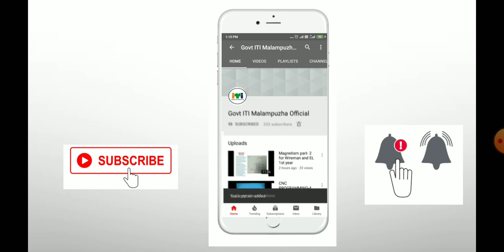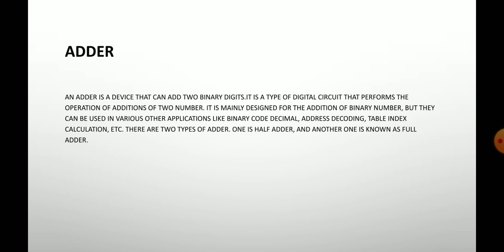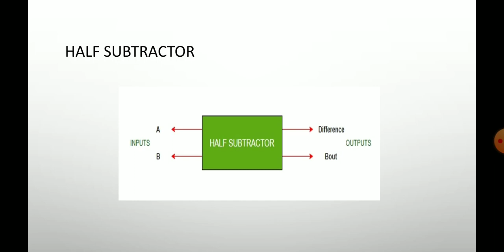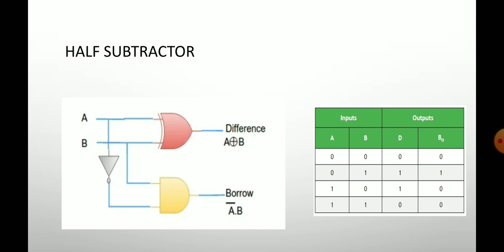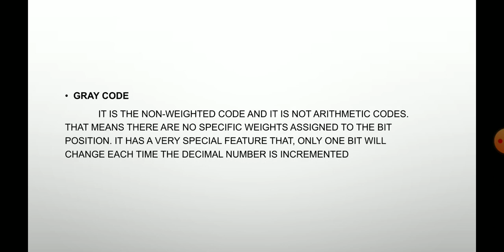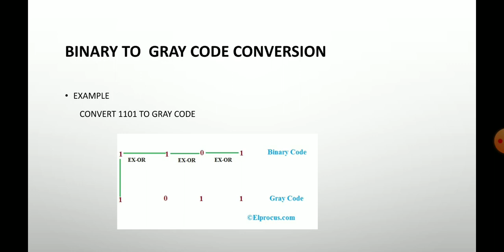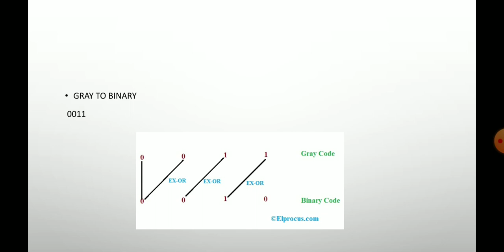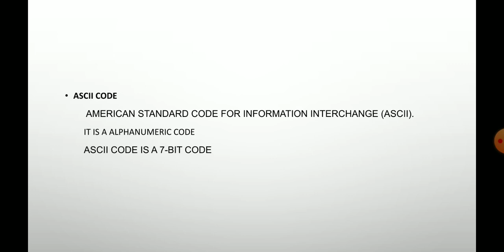I Mech, First year, Digital Electronics, Adders and Subtractors